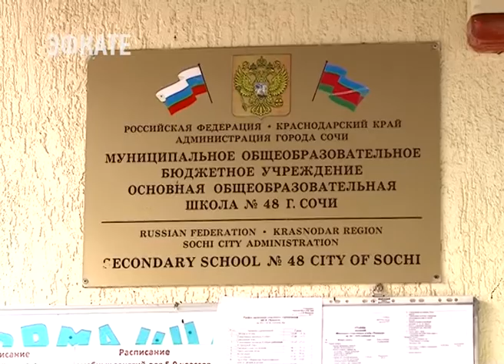Учащиеся 48-ой школы в Галицино передали свой детский городок в Молдовку. Эфкате Сочи Новости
Решили, что юным селянам она пригодится больше, а школьникам на месте детской площадки власти пообещали построить спортивный зал.

Качели-карусели со школьной площадки перевезли в Молдовский сельский округ. В итоге на детскую площадку стекается детвора сразу с 6 близлежащих улиц. В выходные, говорят местные жители, здесь яблоку негде упасть.

Сочи. Новости.
Телеканал Эфкате.